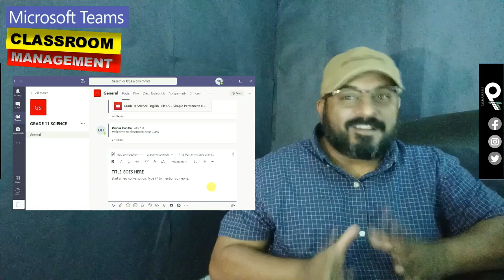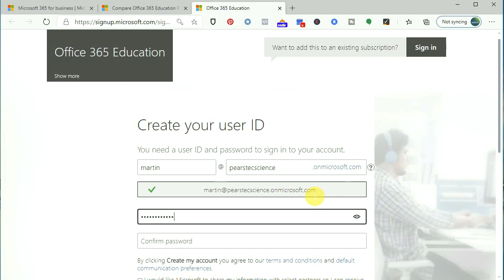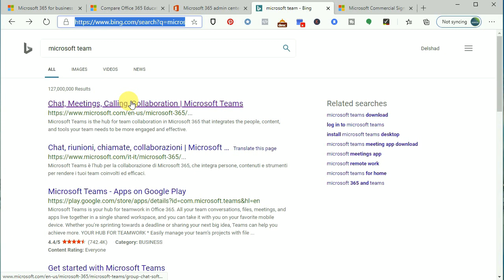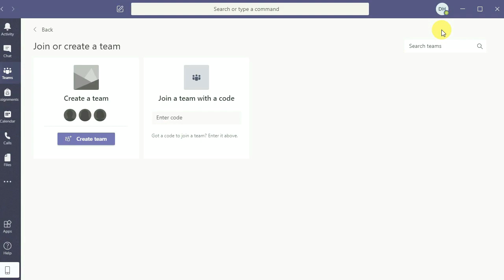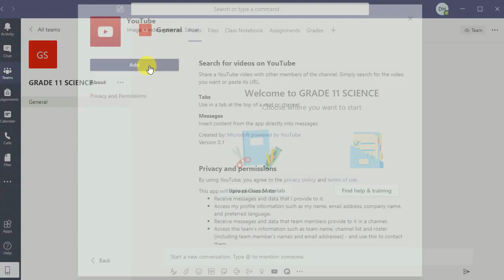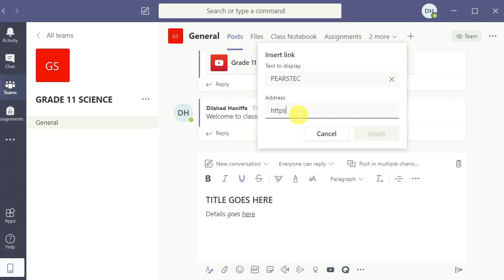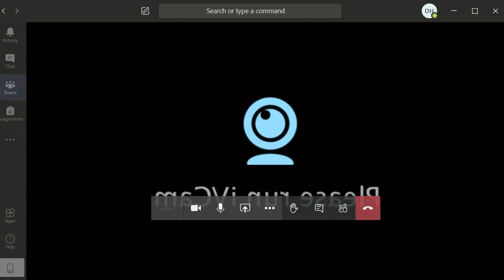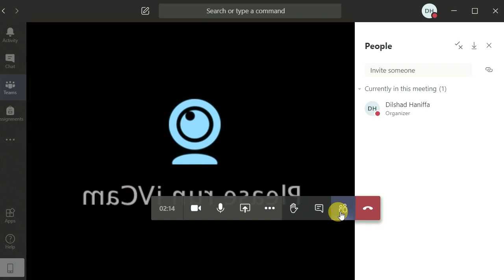How to use Microsoft Teams Tutorial : 01/02 - Sinhala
10 Steps - You will learn how to user Microsoft Team to Manage a classroom in this tutorial in Sinhala language in

🔔 You will learn following
00:00 ★| Start
01:08 ★01 | Creating Microsoft 365 Account for School
05:38 ★02 | Creating Microsoft TEAM Account for School
07:29 ★03 | Getting into Microsoft Team App
08:56 ★04 | Creating a Classroom in Microsoft Team
10:26 ★05 | General Board of Microsoft Team
12:13 ★06 | Posting Announcement to classroom
14:55 ★07 | Conducting a Classroom Online

👪 OUR SERVICES
1 | Social Media Marketing Counselling
2 | Content Designing for commercial purposes
3 | Doing Advertising Campaigns
4 | Voice Over Services for Media